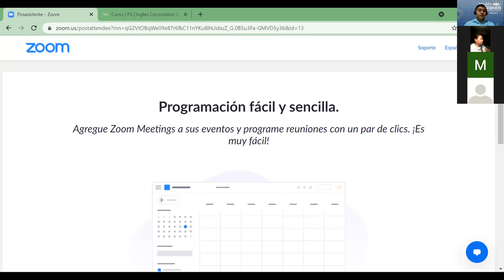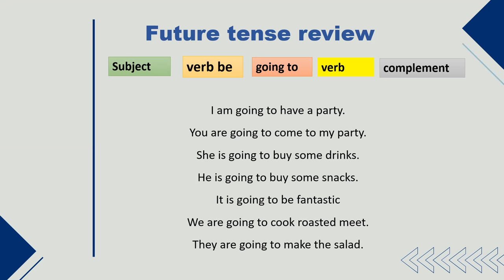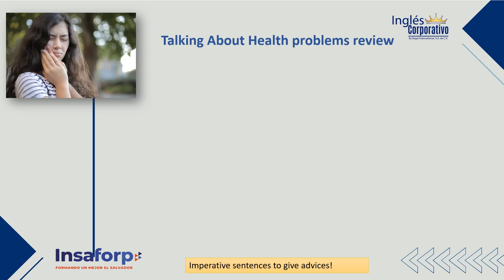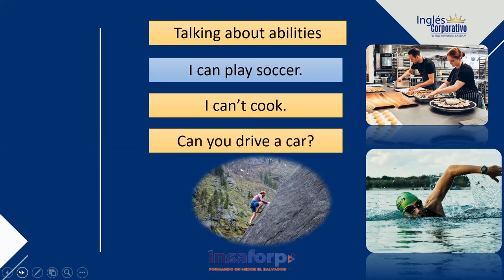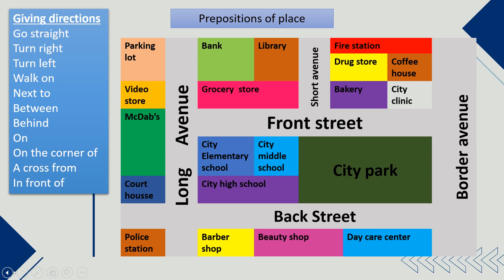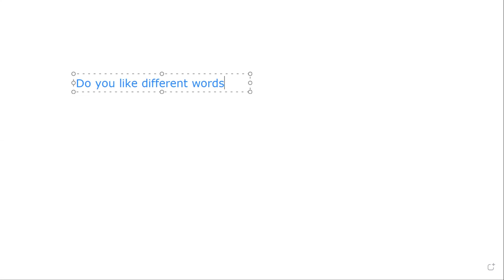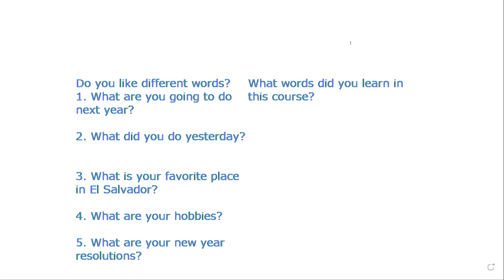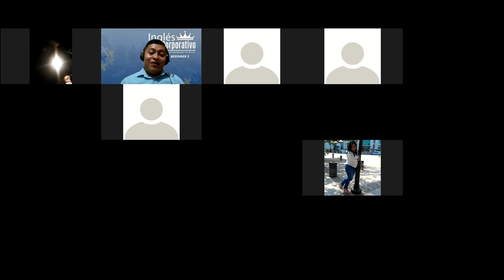Ingles Corporativo-Day 16- Feedback of the course.